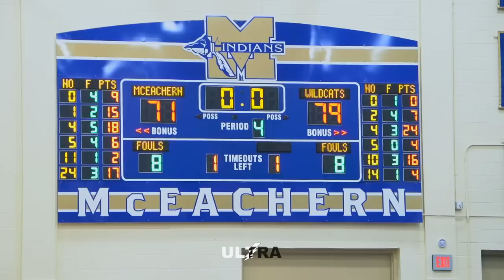Isaiah Collier vs Airious "Ace" Bailey BOUGHT THE WHOLE CITY OUT!! | MCEACHERN VS WHEELER FULL GAME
One of the most wanted matchups in the state finally happened during the GHSA Elite 8. Two of the top 5 teams in the STATE, Wheeler & McEachern played each other for a spot in the Final 4. Both teams are stacked with talent off & on the bench, leading to a sold-out game not even 1 hour after tickets began to sale Tuesday afternoon.